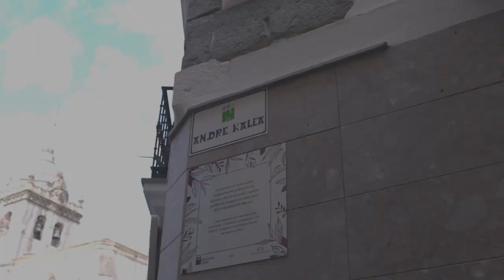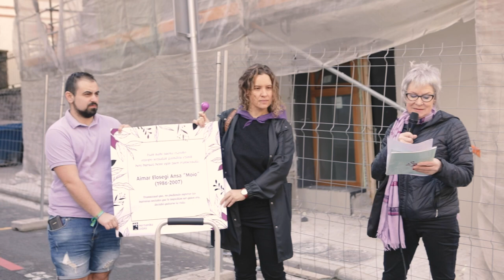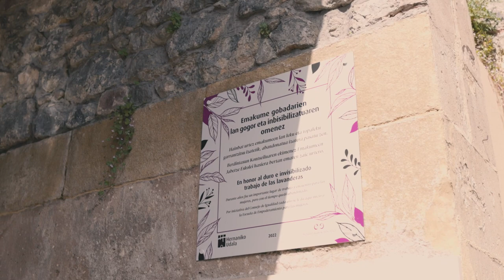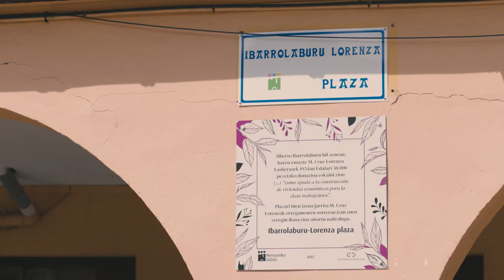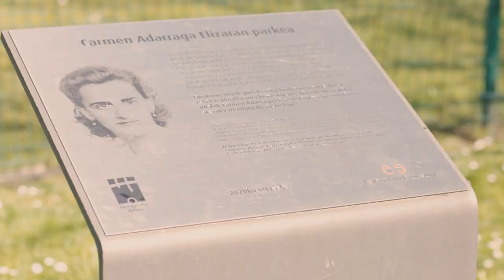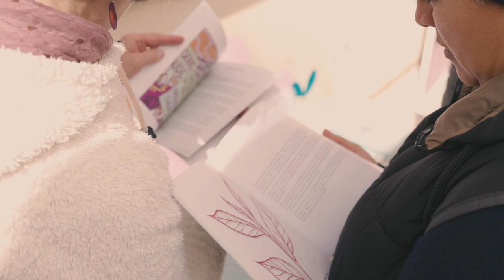Hernani Ibilbide Morea (ekitaldi osoa)